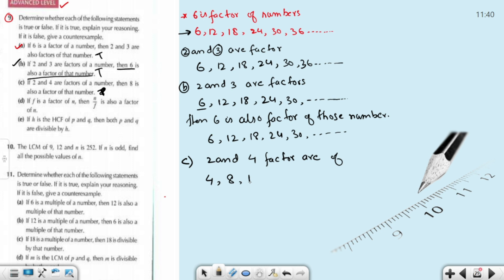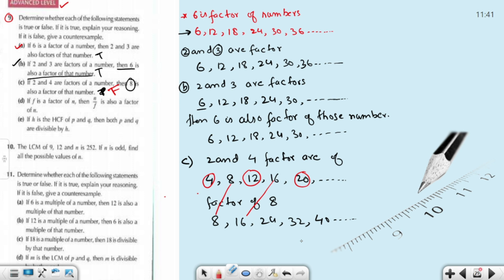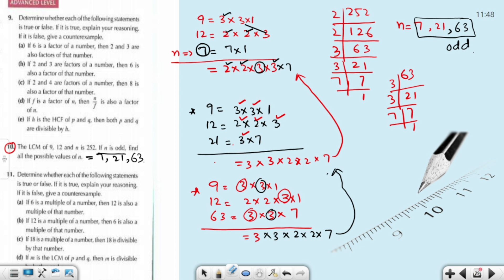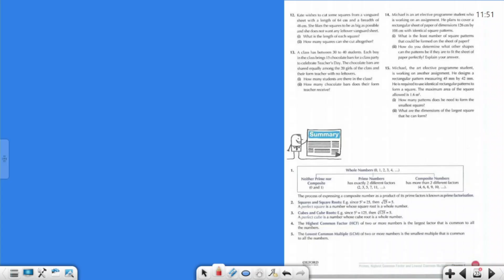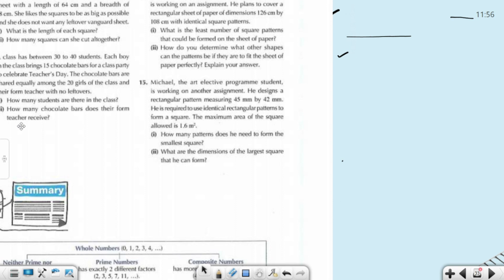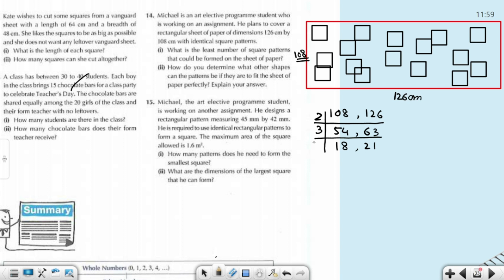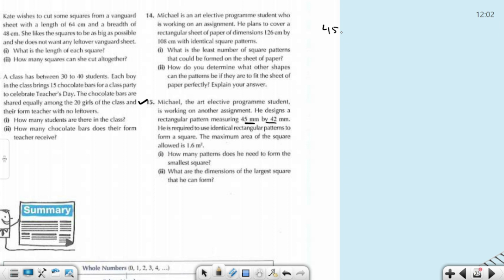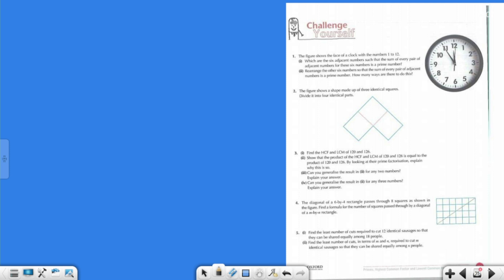L# 9 Soution of exercise 1B (advanced level) |D 01 Oxford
Welcome back to Ayaz Ali Official! In this video, we delve into the intricacies of Exercise 1B from the Oxford O Level Mathematics course. Whether you're a student aiming to ace your exams or someone passionate about mathematics, this video is tailored just for you.

Exercise 1B focuses on foundational concepts, providing a solid base for mastering O Level Mathematics. Through detailed explanations and step-by-step solutions, we'll tackle each problem, ensuring clarity and understanding every step of the way.

By the end of this video, you'll not only have a comprehensive grasp of Exercise 1B but also gain valuable insights into problem-solving techniques applicable to a wide range of mathematical challenges.

So, join us on this educational journey as we unravel the mysteries of O Level Mathematics together. Let's excel in mathematics, one concept at a time!